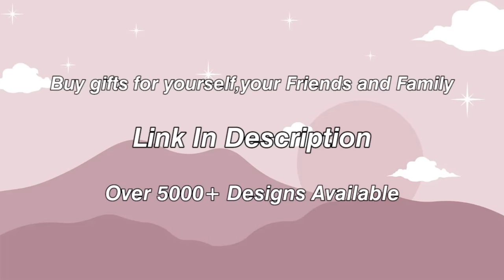MY MONEY DON'T JIGGLE JIGGLE IT FOLDS | TIKTOK COMPILATION